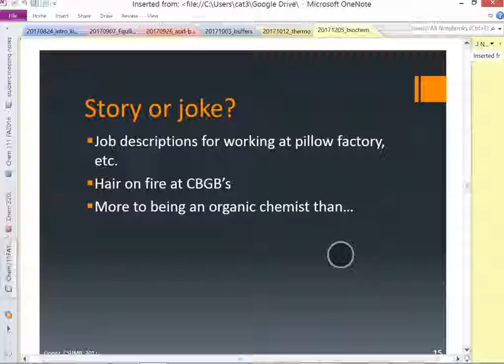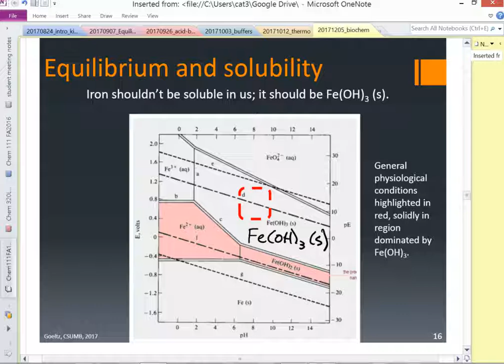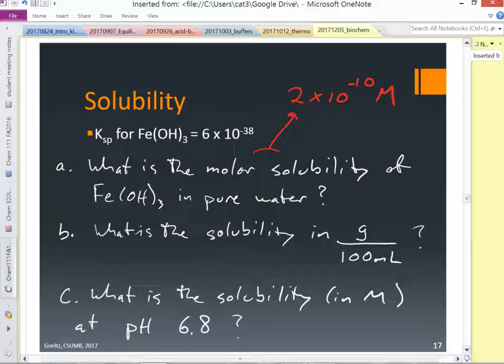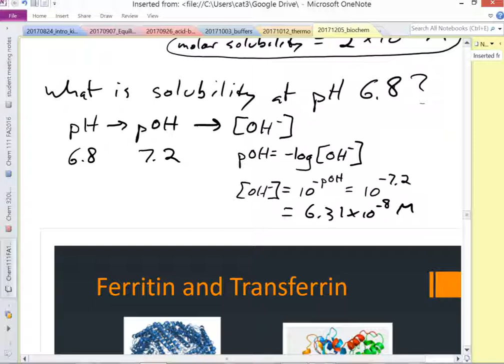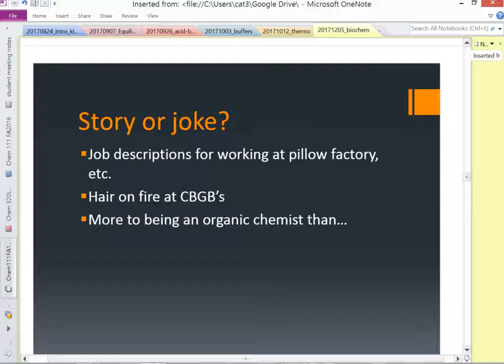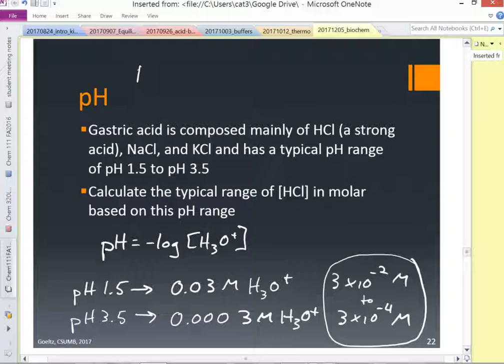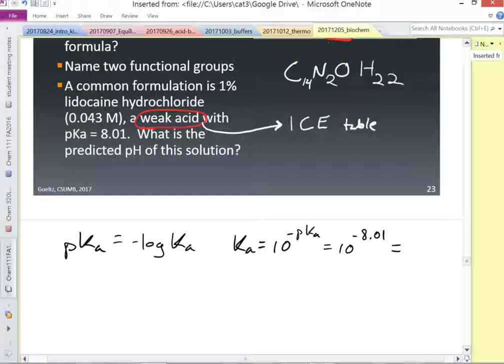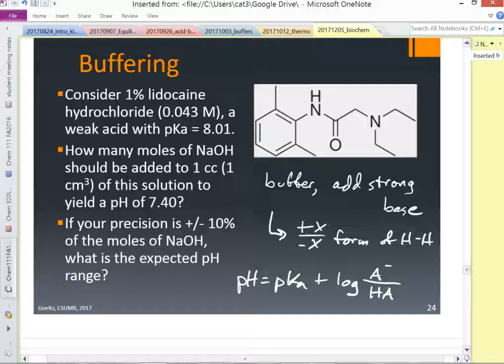20171207 Chem 111 Lecture: review pt 2: acid base, buffer, solubility